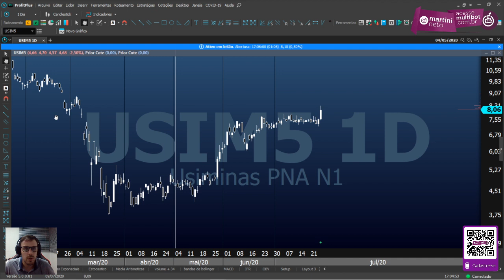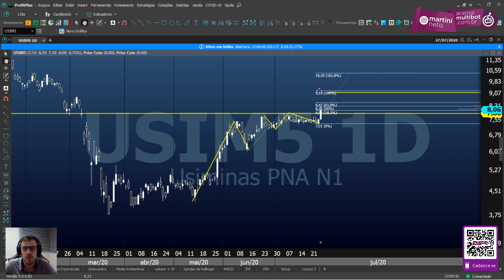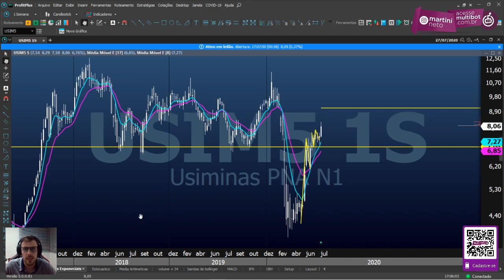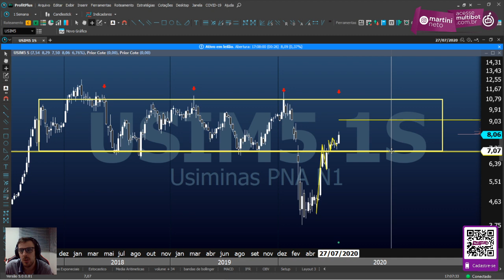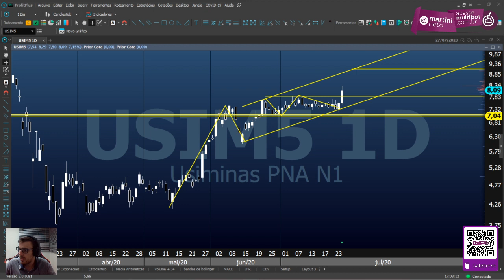USIM5 | USIMINAS - Qual a análise de curto prazo pra o ativo?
USIM5 | USIMINAS -  Análise de curto prazo.
Deixe  aqui nos comentários qual sua opinião para essa empresa?